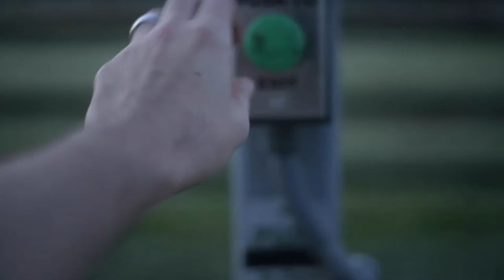Back to School (for better or worse)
Missed my upload window because on Saturday I made the 10 hour trek back to Ohio University for my final year of grad school. I once again managed to fit pretty much everything I need (and plenty of stuff I didn't) into my station wagon and safely hauled it through about 7 states.

Should be some fun stuff coming up in the future, folks.